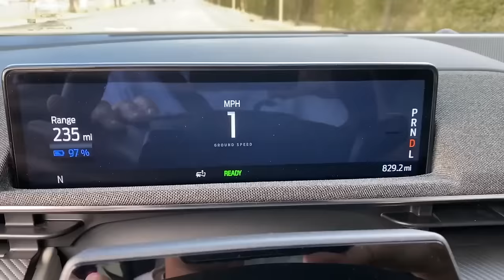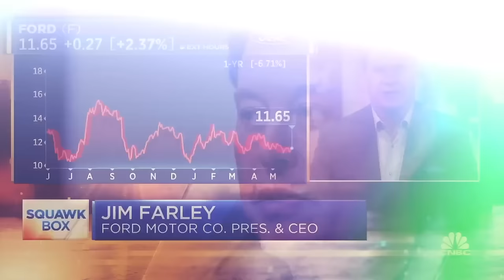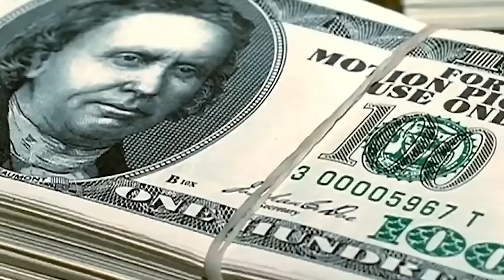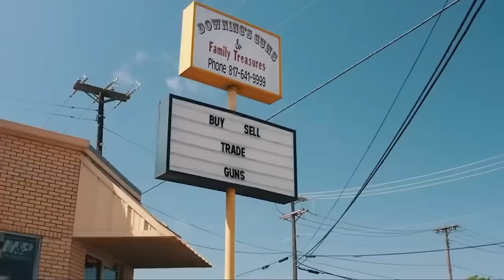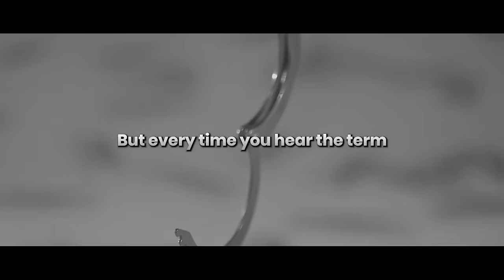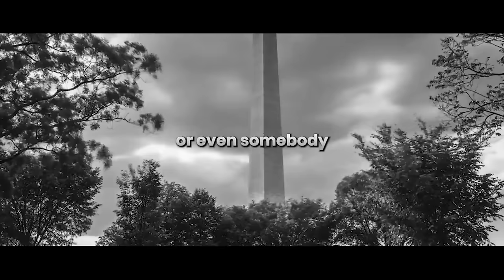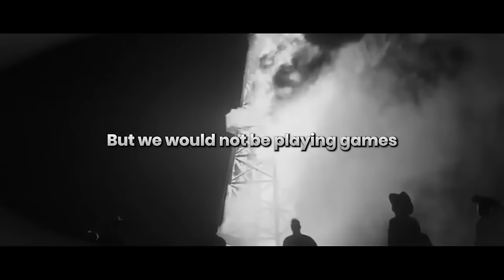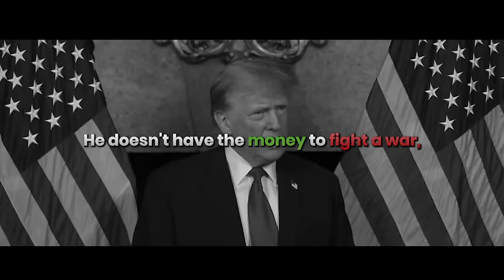Elon Musk OFFICIALLY Bought Ford | HUGE NEWS!